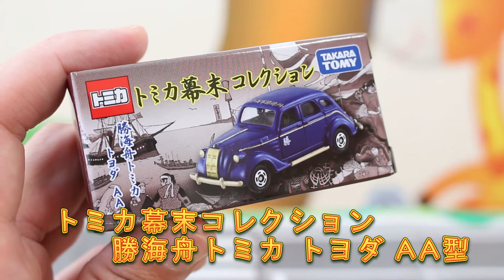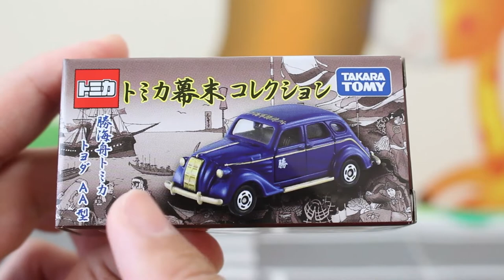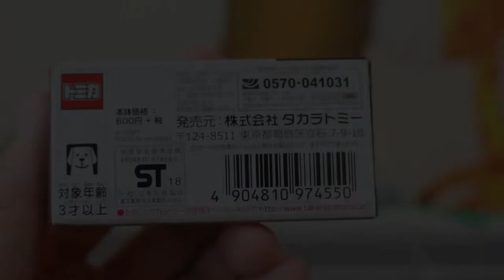勝海舟トミカ トヨダ AA型 トミカ幕末コレクション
トミカ幕末コレクション 「勝海舟トミカ トヨダ AA型」を紹介します。

★関連動画
【速報】 トミカプレミアムRS 発表

          効果音ラボ